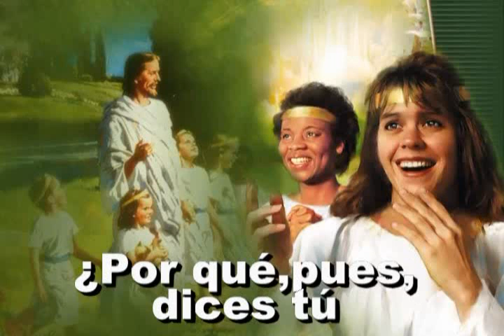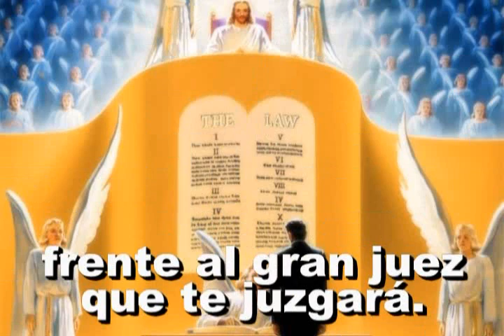208 - Te sientes casi resuelto - ANTIGUO HIMNARIO ADVENTISTA